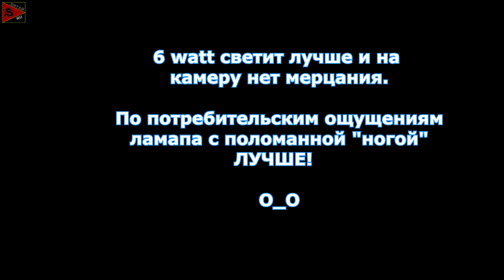КРОКОДИЛ + LED лампа (СПОР) из Китая! с AliExpress [КИТАЙ RU]